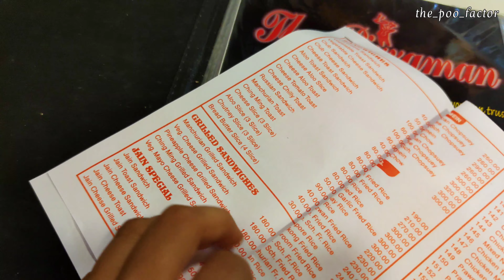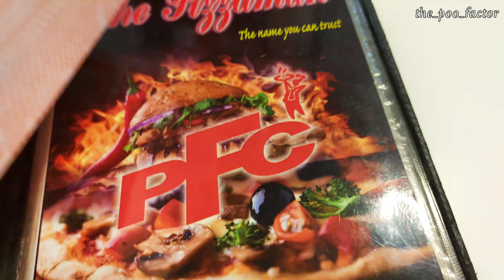Best Sizzlers In Vasai | Food Vlog Vasai Virar | Where To Eat Chinese In Vasai | The Poo Factor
Count The Number Of Times I Said The Word *SIZZLERS* 😋

If you are a Vasaikar, you must have seen this restaurant for sure!

"The Pizza Man" serves delicious Chinese, Pizza, Pasta and more. They also have variety of Mocktails available. But above all their Sizzlers are to die for (I feel hungry while writing this 🙈). I have been coming to this place since 2007-8ish and ever since then I love the taste here.

Talking about the quantity, your tummy will be happy to see the large portions they provide.

Tell me what's your favourite dish here or what you will like to try out.

Some of my favs from The Pizza Man:
- Chicken Kentucky Sizzler
- Lung Fung Soup
- Mushroom & Spring Onions In White Sauce
- Chicken Satay
- Apple Chicken
- Chicken & Mushroom Schezwan Fried Rice
- Chicken Schezwan Pizza
- Cheese Garlic Bread
- Prawns Cripsy

I know you are drooling too 😉

Hope you had a smile while watching the video. Let me know your views in comments (they matter alot) ❤️